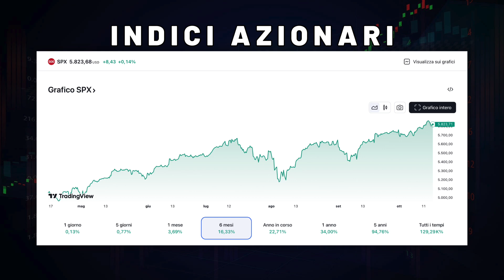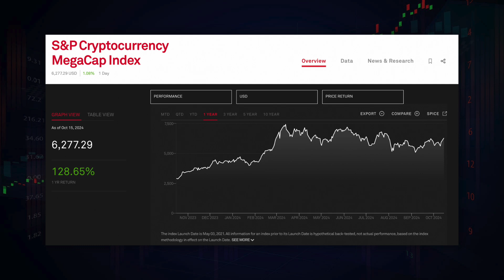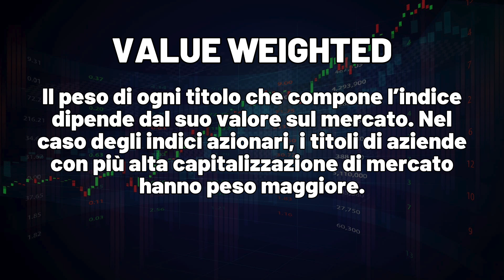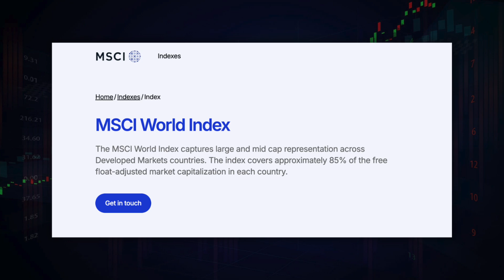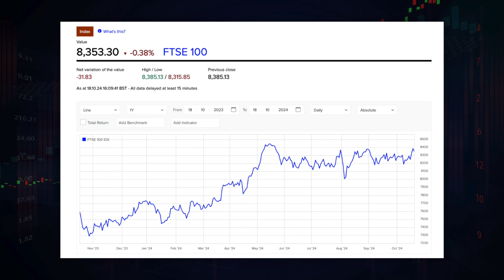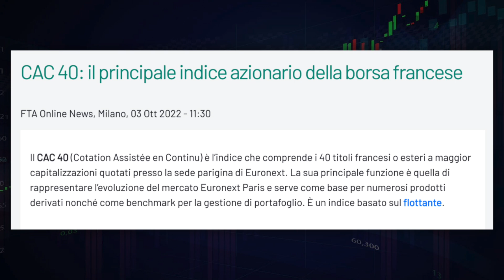Guida Completa agli INDICI AZIONARI 💰 Cosa sono e come INVESTIRE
🟠 Puoi ottenere un interesse del 3,25% aprendo gratuitamente un conto Trade Republic dal

📃 Capitoli
00:00 Introduzione
00:25 Tipologie di Indice
01:18 Strategie di Peso
02:40 Altre Caratteristiche
03:04 Chi Crea gli Indici
03:40 Indici Popolari
05:20 Conclusioni